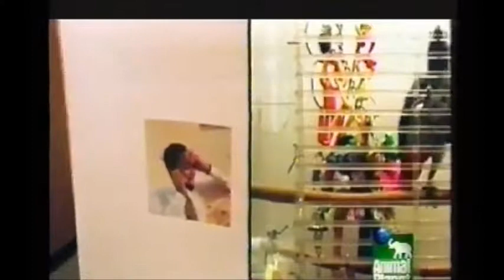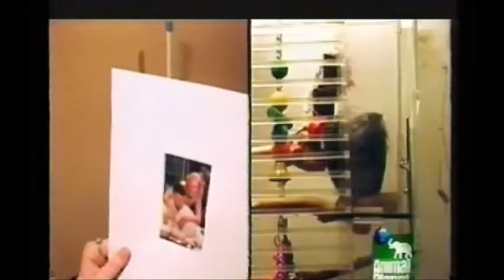When Animals Talk